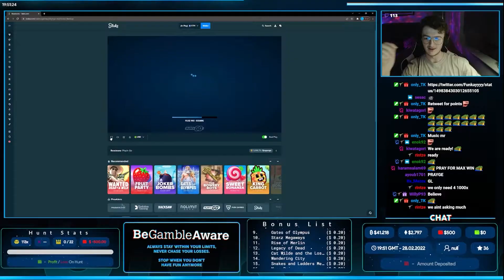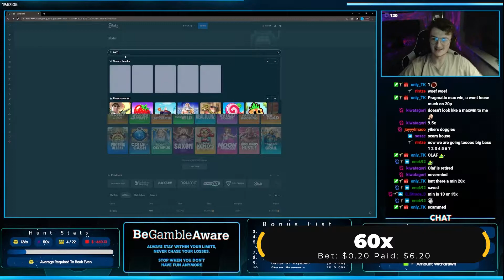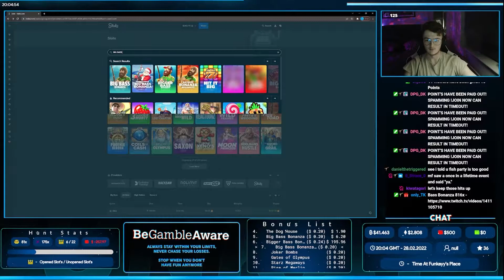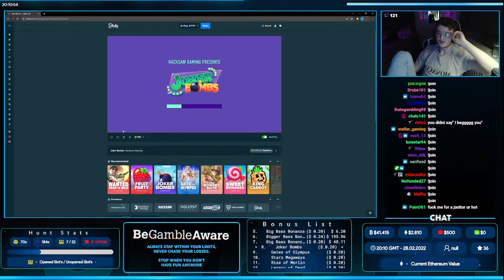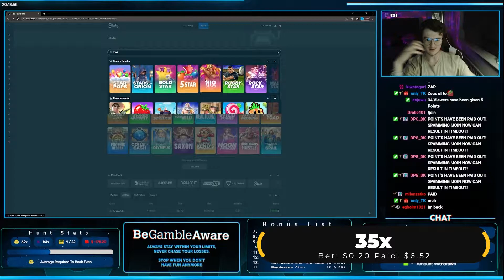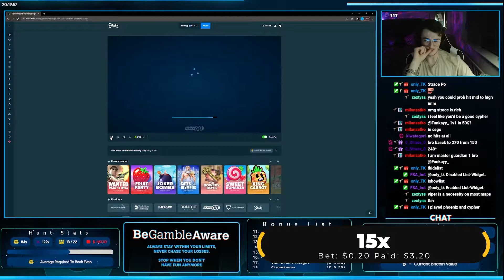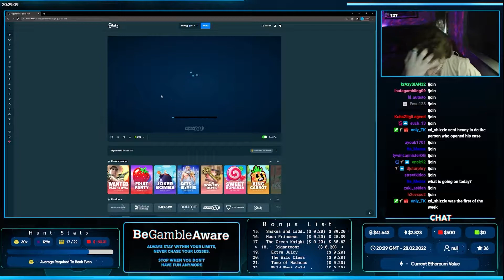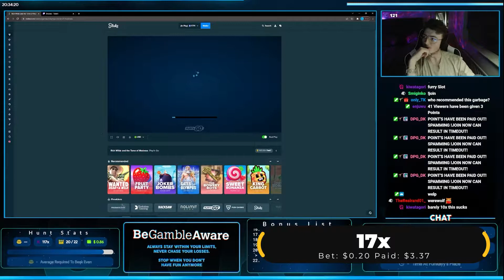OLAF SAVES THE HUNT!!!! - Bonus Hunt #3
VIDEO CHAPTERS
0:00 Getting Ready
00:10 Reactoonz
00:55 Floating Dragon
01:28 Secret Of Dead
02:41 The Dog House
04:02 Big Bass Bonanza
05:16 Bigger Bass Bonanza
12:08 Big Bass Bonanza Megaways
16:52 Joker Bombs
18:09 Gates of Olympus
19:35 Starz Megaways
20:50 Rise of Merlin
21:56 Legacy of Dead
22:52 Cat Wilde and the Lost Chapter
23:45 Wandering City
25:00 Snakes and Ladders Megadice
26:52 Moon Princess
28:40 The Green Knight
30:45 Gigantoonz
31:34 Extra Juicy
32:57 The Wild Class
33:48 Tome of Madness
34:46 Wild West Gold
36:12 Outro